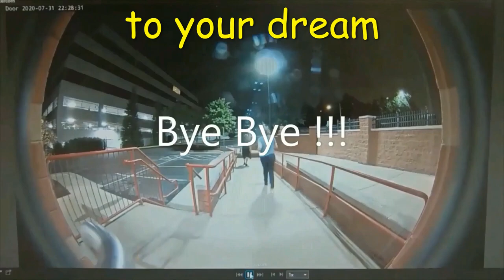Hold on Tight .. ELO .. lyrics (re-enactment of the day I first showed Tammy the house)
The second ELO song of the day. Like babies the first one is a real struggle, the second one just falls out. Created footage and put the video together in under 4 hours .. enjoy.